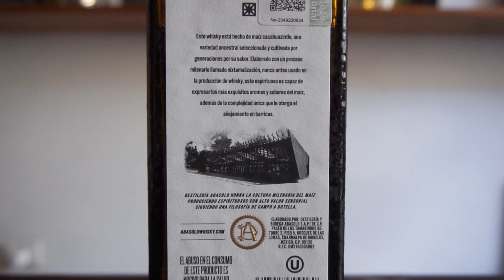Whisky ABASOLO🌽: Cata y reseña del Whisky de México | Tito Whisky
👋Hace un tiempo me llegó desde México una botella del whisky Abasolo, whisky mexicano. Hoy les traigo una charla muy completa que tuve con Mike Prado (Brand Ambassador de Abasolo) por zoom. Mike nos cuenta todo sobre la destilería Abasolo y sobre el proceso de elaboración de este whisky de México y luego realizamos la cata de este whisky en vivo 😱. Es un whisky elaborado con 100% maiz ancestral con mucha cultura mexicana. Tengo muchísimas ganas de viajar a México y visitar la destilería 😍

Muchas gracias Mike del Prado y la gente de Abasolo por toda la gestión y el presente 🙌

Tampoco se olviden de activar la campanita 🔔 (junto al botón de suscripción) así se enteran ni bien subo un nuevo video.
A Disfrutarlo!🥃

00:00:00 Introducción
00:03:54 Historia y características de la destilería Abasolo
00:09:05 Elaboración del whisky Abasolo
00:16:39 Características de la botella
00:18:48 Notas de cata del whisky Abasolo
00:25:44 Conclusiones